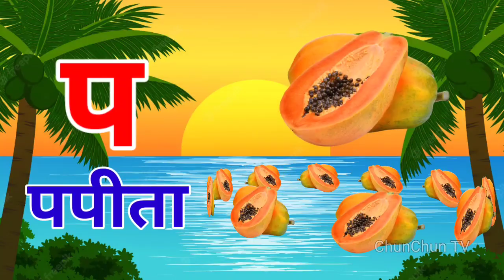अ से अनार आ से आम, हिंदी वर्णमाला, अआइईउऊ,क से कबूतर, a se anar aa se aam, हिंदीस्वरब्यंजन